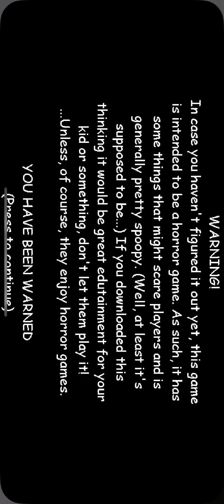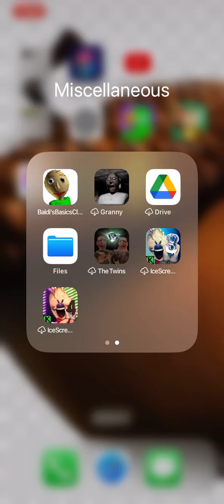I BEAT BALDIS BASICS!!!! (Recommend to watch with phone, not TV)